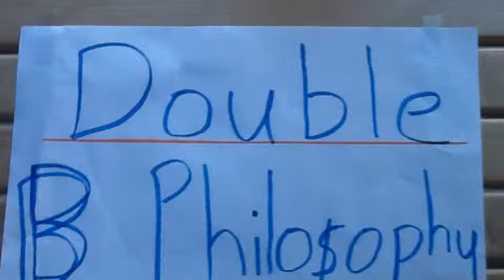Double B Philosophy- Logic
Double B Philosophy